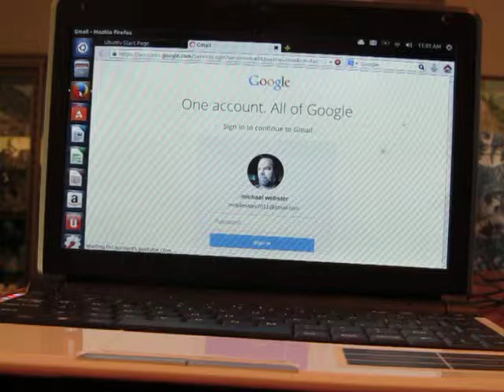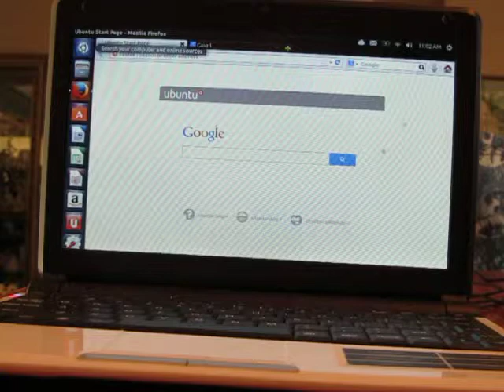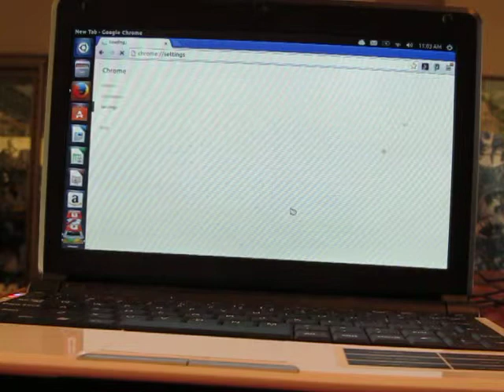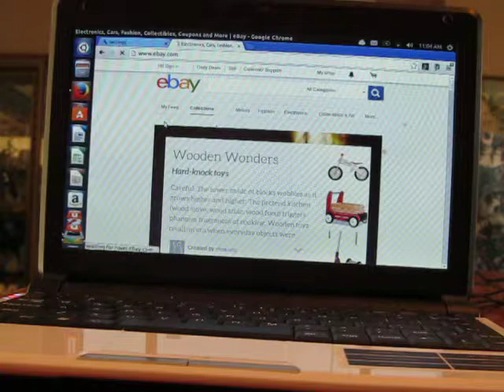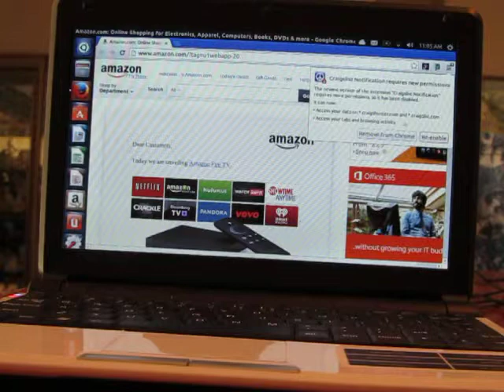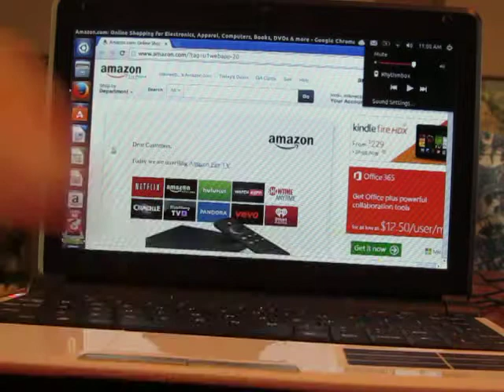computer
chinese computer with ubunto